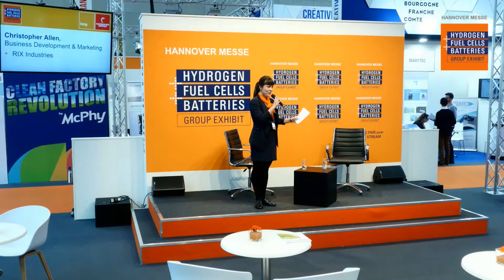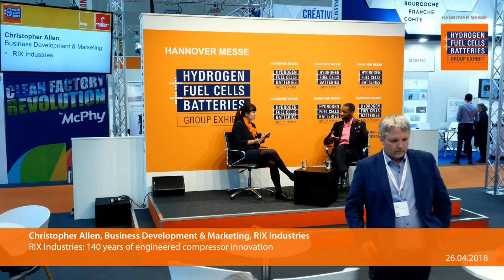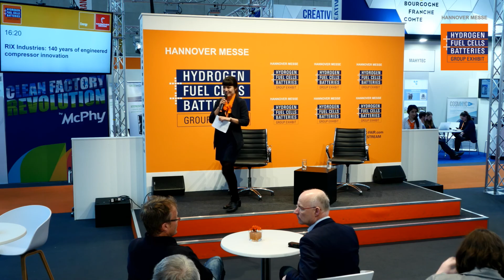RIX Industries: 140 years of engineered compressor innovation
Chris Allen, Business Development & Marketing
RIX Industries